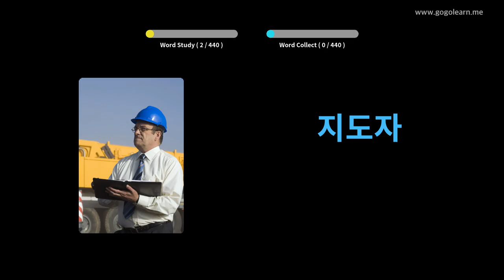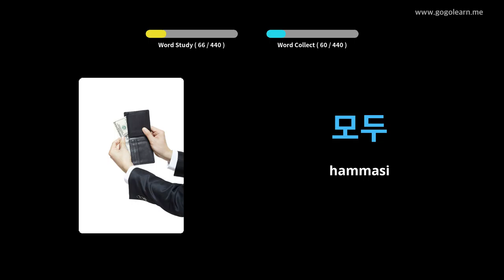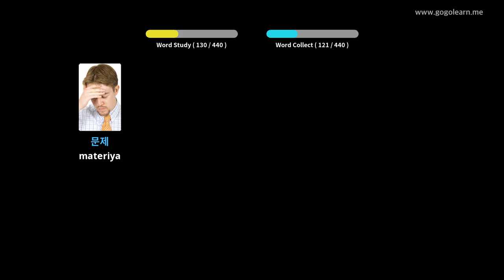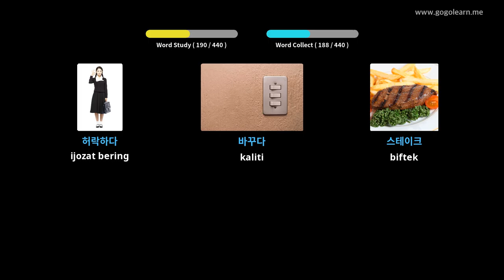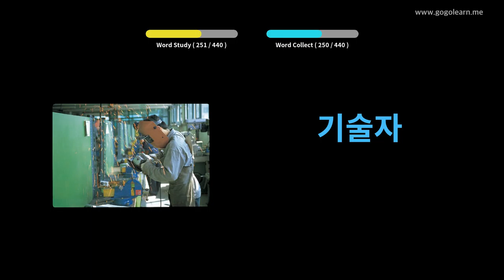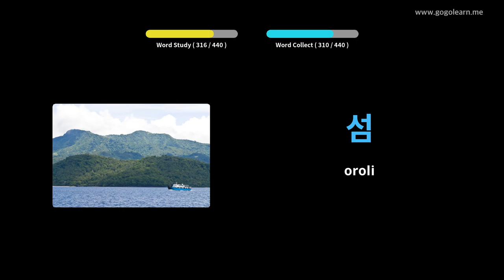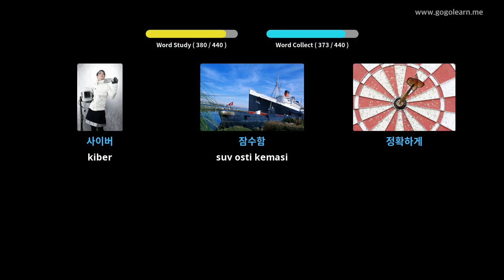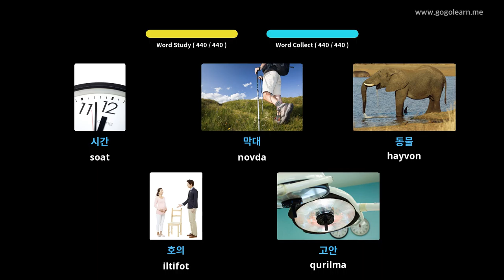3-son Koreys lug'atiy maktabi | Golearn